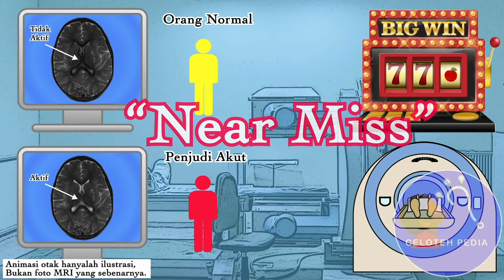Otak Orang Normal VS Otak Pencandu Judi ketika Berjudi (Celoteh Pedia)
Kisah dalam video ini adalah kisah nyata yang diambil dari buku berjudul : "The Power of Habit" karya Charles Duhigg.

Apakah anda pernah bertemu atau mengenal orang yang kecanduan judi parah banget, yang banyak berbohong dan tidak tobat-tobat meski janji mau bertobat??? Mungkin video ini bisa menjawabnya. Silakan di simak.